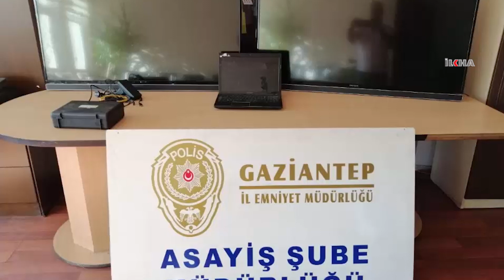Güvenlik kamerasından belirlenen hırsızlar yakalandı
​Gaziantep'te girdikleri iş yerlerinden televizyon ve elektronik malzeme çalan 5 şüpheli, düzenlenen operasyonla yakalandı.

Değerli İzleyicilerimiz;

TÜKÇE

KÜRTÇE

ARAPÇA

İNGİLİZCE

FARSÇA

SORANİ